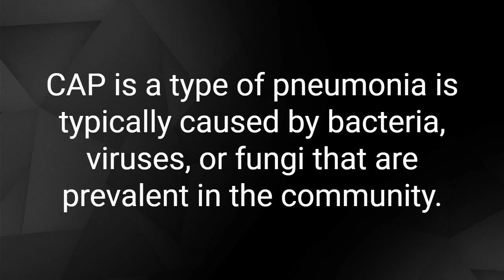CAP Medical Abbreviation: What does CAP stand for in Medical Terms?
What does CAP stand for in medical terms?

In medical terms, CAP stands for "Community-Acquired Pneumonia".

CAP is a type of pneumonia is typically caused by bacteria, viruses, or fungi that are prevalent in the community.